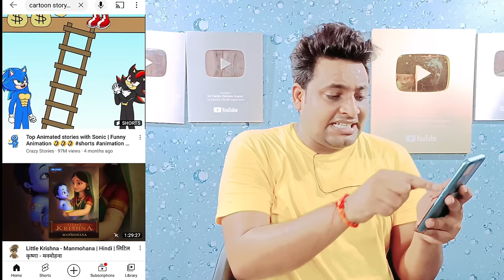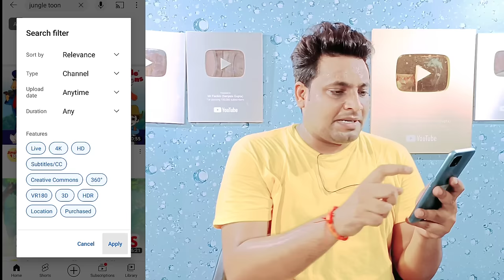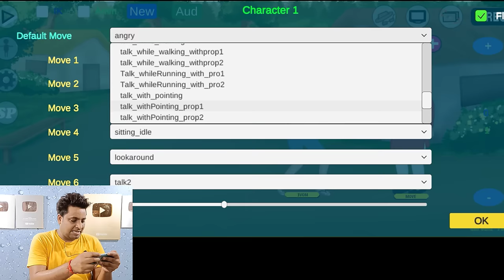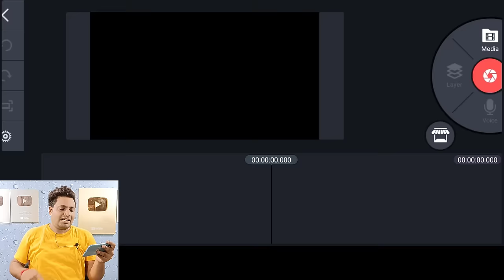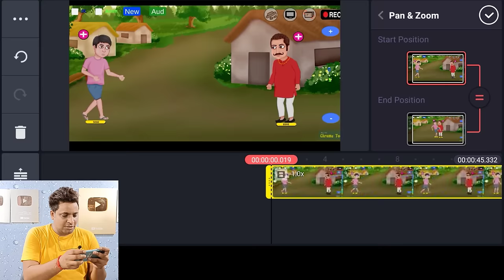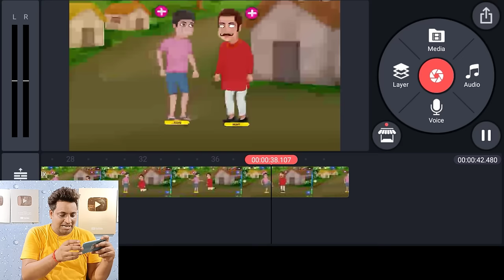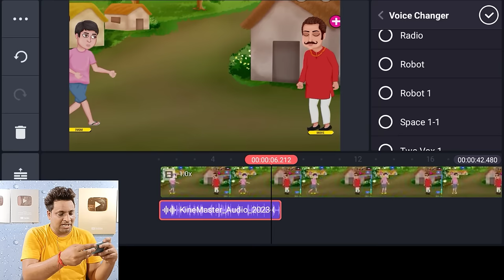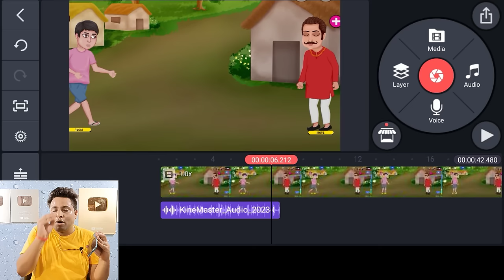2-दिन में लाखो देगा चैनल| Mobile Se Cartoon Video Kaise Banaye | How To Make Cartoon Video In Mobile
2-दिन में लाखो देगा चैनल | Mobile Se Cartoon Video Kaise Banaye | How To Make Cartoon Video In Mobile | Make Cartoon in Mobile